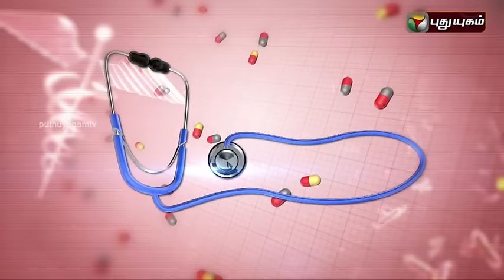Doctor On Call | 08/06/2016 | Puthuyugam TV